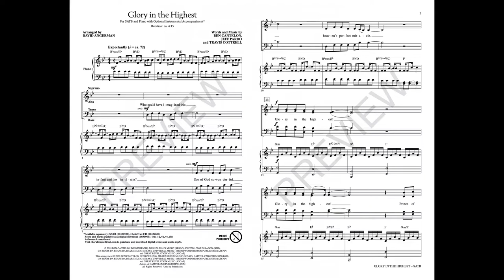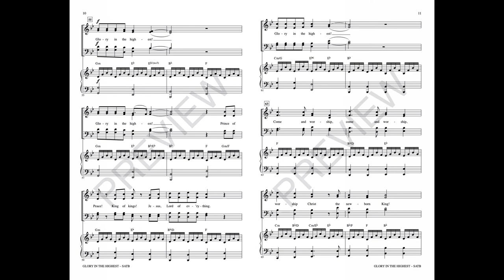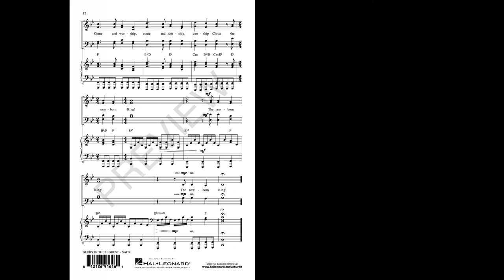GLORY IN THE HIGHEST (SATB Choir) - Travis Cottrell/arr. David Angerman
“Who could have imagined this? Infant and the Infinite.” These inspired words announce a theme of wonder and praise. The style is an interesting mix of traditional and contemporary, making a smooth journey of the distance between the artist version and the Sunday morning choir. A quote from a beloved carol is a delightful feature, making this a perfect choice for the traditional/transitional church.